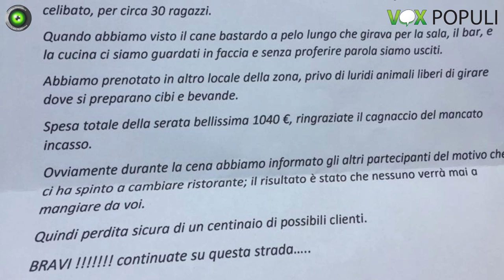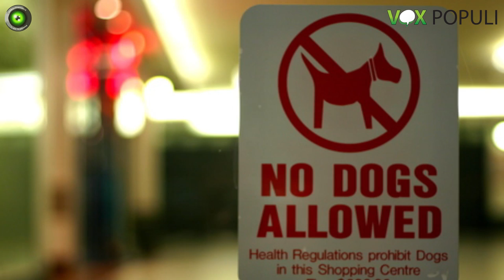Vox Populi a Voghera - Ingresso dei cani nei ristoranti: favorevoli o contrari?